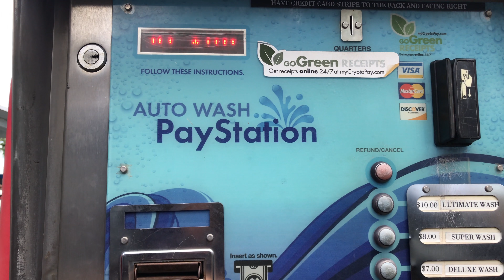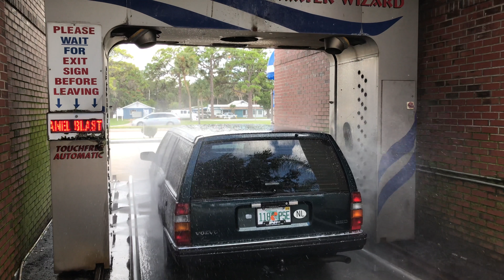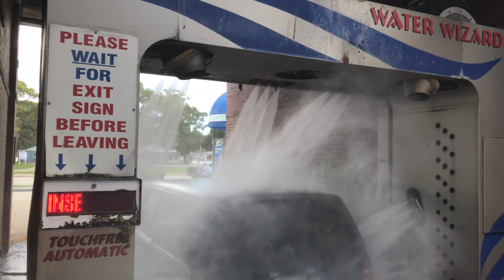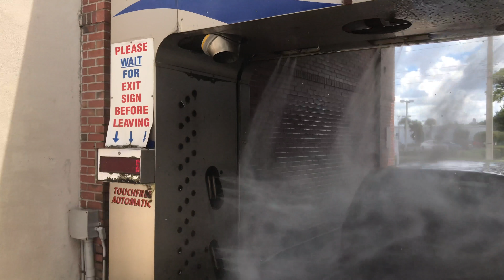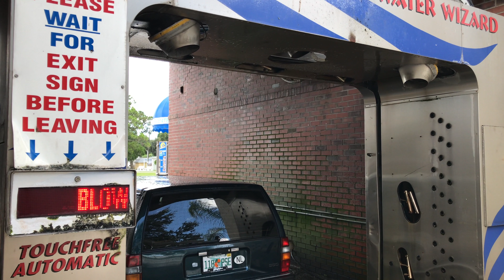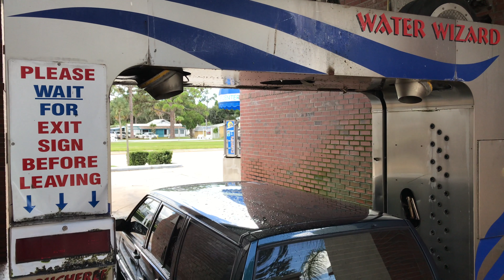Jim Coleman Co. WaterWizard 1.0 Car Wash - Outside Perspective 4K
Located in Bradenton, FL

This wash is incredibly old, but it's in really nice shape! It managed to put out a clean car.

I bought the $10 wash, which included
-Undercarriage
-2-Pass Pre-Soak
-Tire Cleaner
-Rocker Panel Blaster
-High Pressure Wash
-Triple Shine Conditioner
-Clear Coat
-Rain-X
-Spot Free Rinse
-Blower